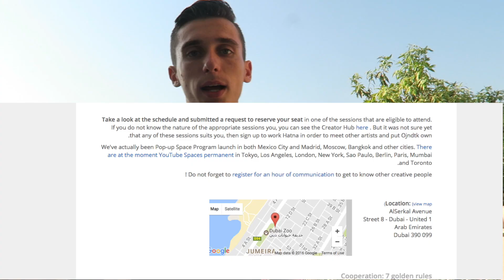YouTube Invited ME to YouTube Event in Dubai !!I HOPE MO VLOGS WILL BE THERE!!!